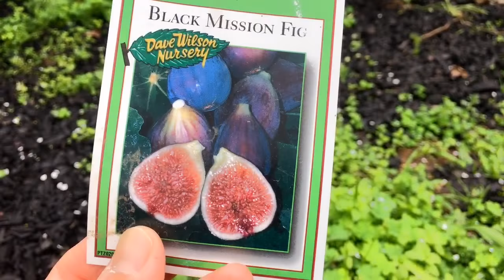Spring time, backyard and fig tree growing